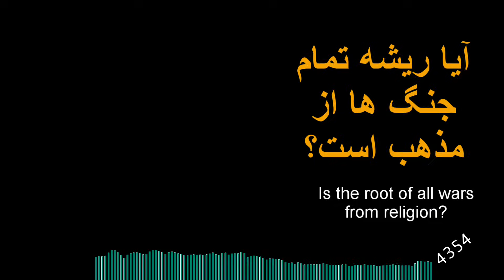آیا ریشه تمام جنگ ها از مذهب است؟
Is religion the root of all wars?